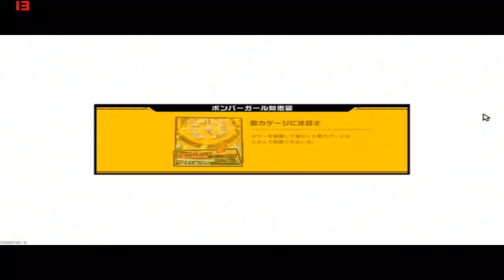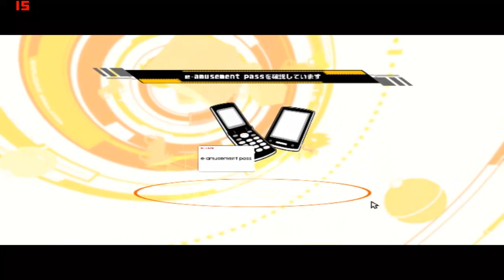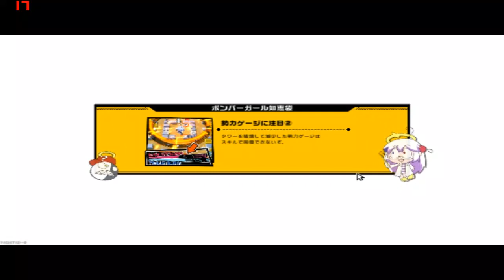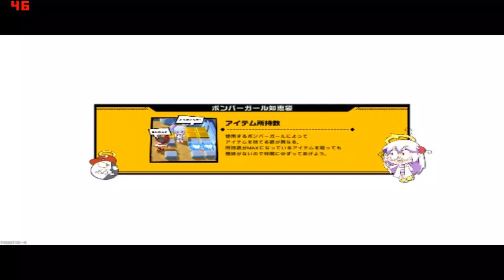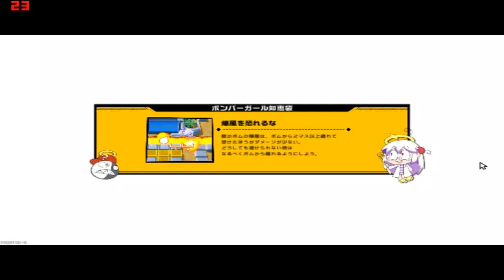update.. after 1 month part 28